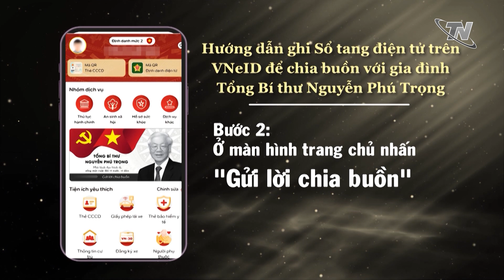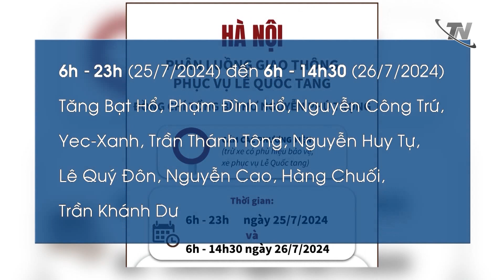Hà Nội cấm tuyệt đối 11 tuyến đường phục vụ Quốc tang - Tin tức tổng hợp 25/7/2024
00:00 Lễ thượng cờ rủ Quốc tang Tổng Bí thư Nguyễn Phú Trọng
00:33 Lễ viếng Tổng Bí thư Nguyễn Phú Trọng tại TP Hồ Chí Minh
02:43 Lễ viếng Tổng Bí thư Nguyễn Phú Trọng diễn ra ở nhiều quốc gia
06:14 Gửi lời chia buồn, tri ân Tổng Bí thư Nguyễn Phú Trọng qua Sổ tang điện tử trên ứng dụng VneID
07:02 Hà Nội cấm tuyệt đối 11 tuyến đường phục vụ Quốc tang
07:44 Chủ tịch nước tiếp các đoàn Campuchia, Hàn Quốc, Algeria, Ấn Độ sang viếng Tổng Bí thư Nguyễn Phú Trọng
08:59 Tập trung khắc phục hậu quả mưa lũ do ảnh hưởng của bão số 2